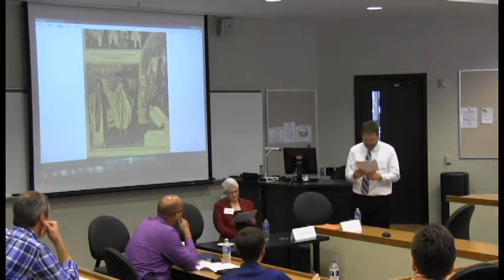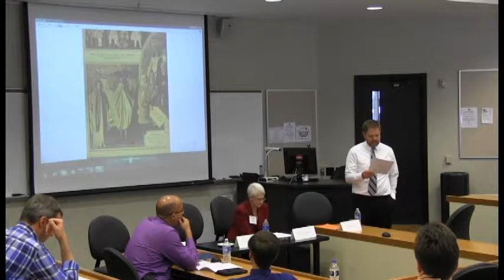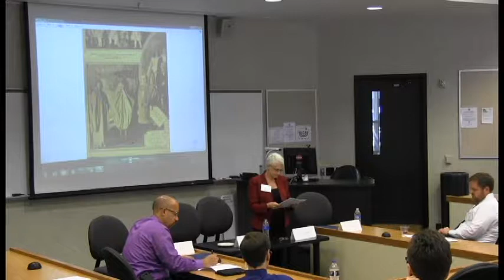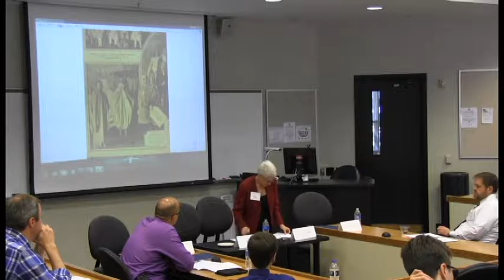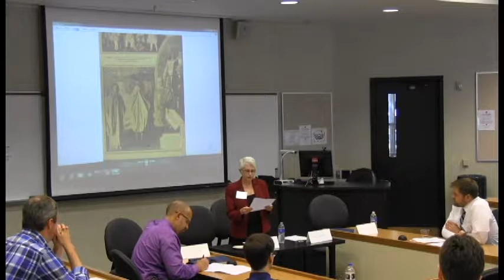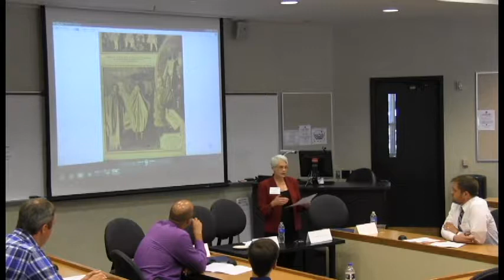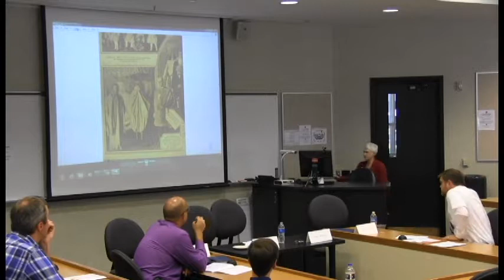Holland Film Group: "The Uses of Public Memory in the Rural American Midwest"